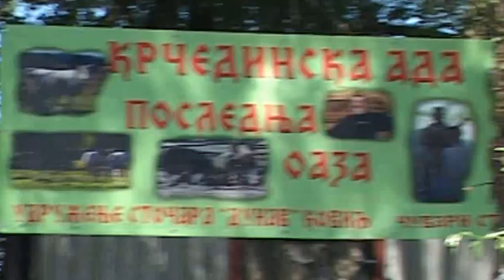KRCEDINSKA ADA DAN STOCARA